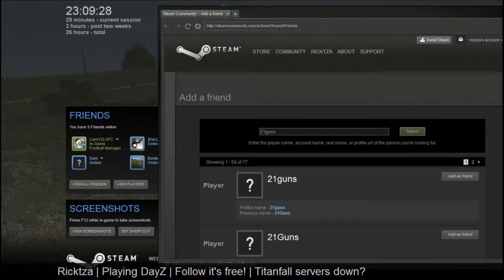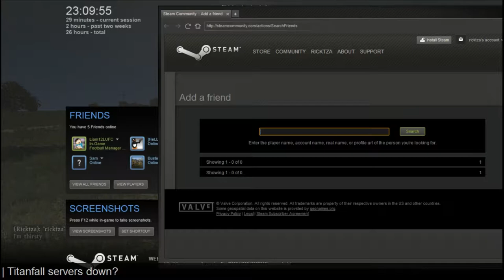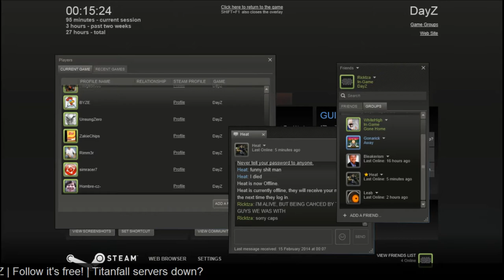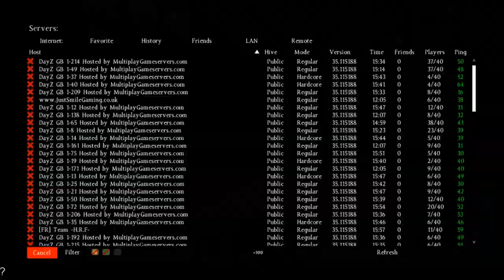Ricktza - Wild Night on DayZ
It was day time in the server, however for me it was night time.
This was one of the weirdest things i've seen on DayZ so far.
Tons of funny moments, and so very wild moments.